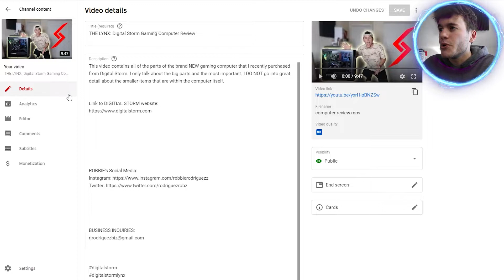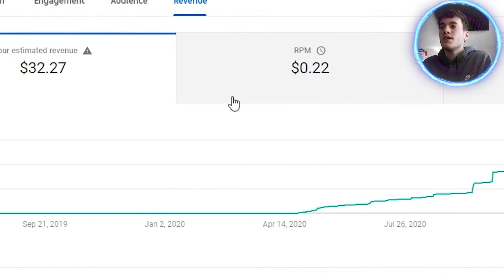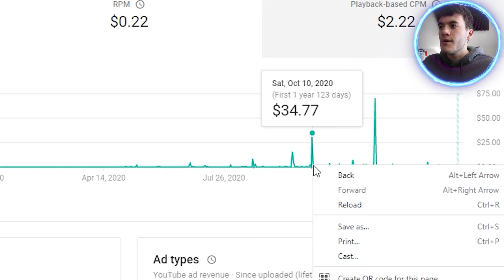How much money has my MOST VIEWED video made me?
My most viewed video is quite obvious as I never stop promoting it.. This is the whole video of just how much money I've made on it.

MECHANICAL KEYBOARDS.com:
Use CODE: Robbie

Click this link if you want to see my keyboard & my comments on how it is IRL:)

If the short link doesn't work..